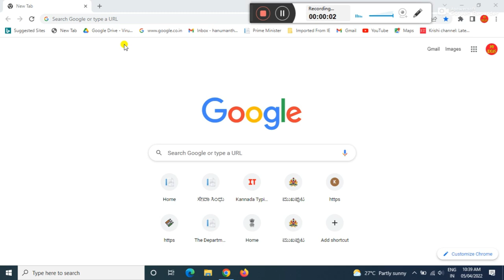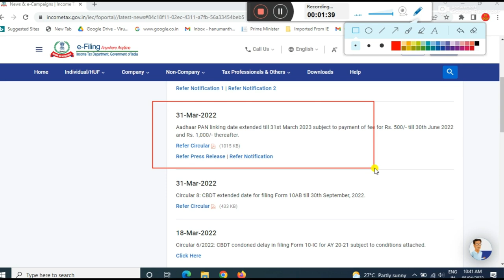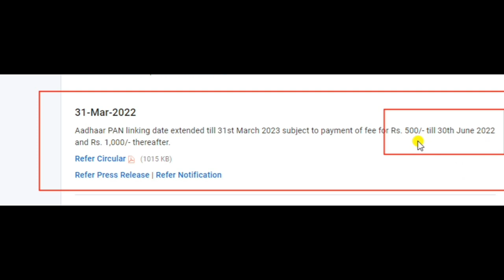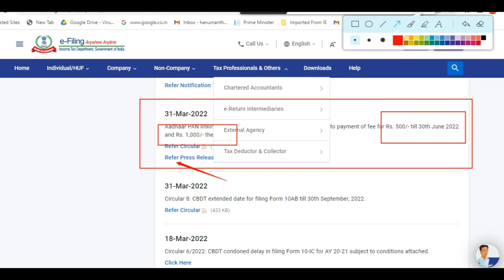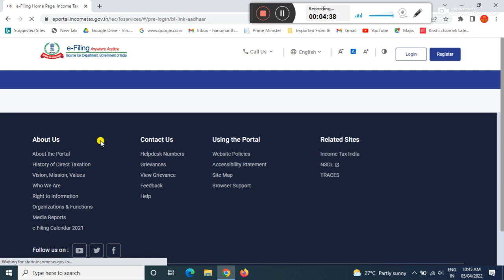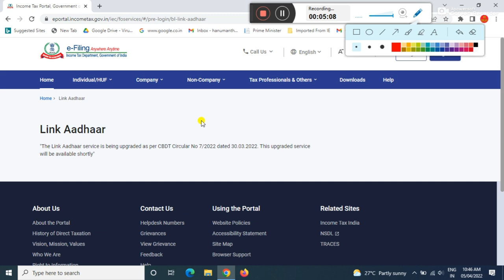Aadhaar PAN linking new.process date extended | pan card aadhar card link latest news | ಕನ್ನಡದಲ್ಲಿ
GEAR USED:
1. Mic
2. DRL-18H Ring Light
3. Tripod
4. High Quality Green Screen
5. Wallpaper

More:-

                                                           ವಂದೇ  ಮಾತರಂ ".

pancardaadharcardlink atestnews